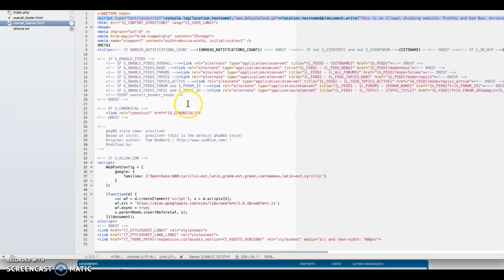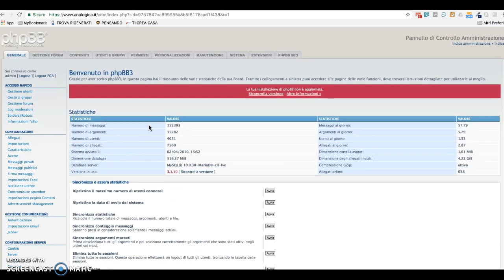SIMPLE SOLUTION: webscraping and fishing of phpBB forum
A simple javascript snippet to blocking website scraping and phishing